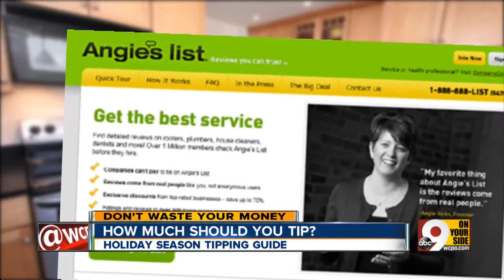Holiday Tipping Guide from John Matarese